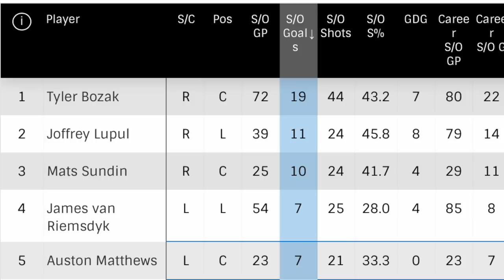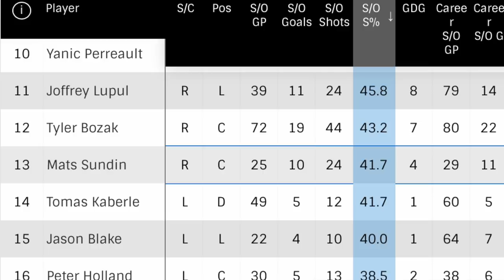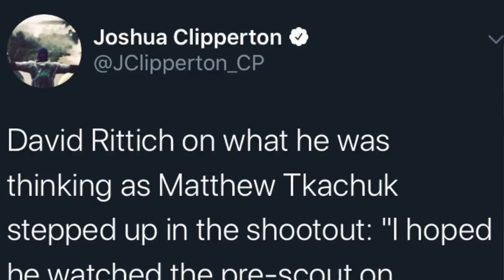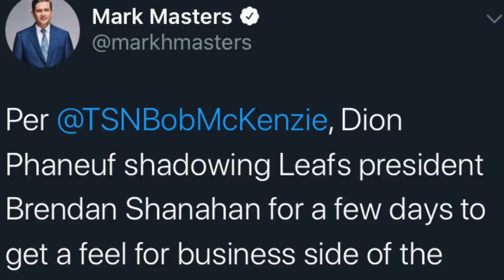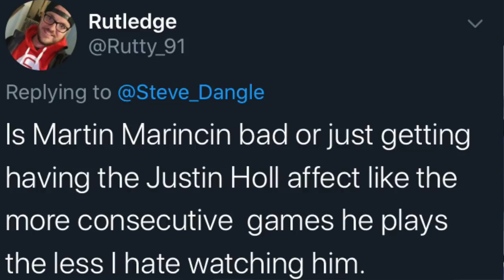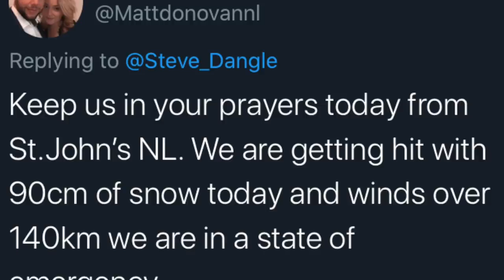LFR13 - Game 48 - Rittchulous - Cgy 2, Tor 1 (SO)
Click like unless Rittich stops you.